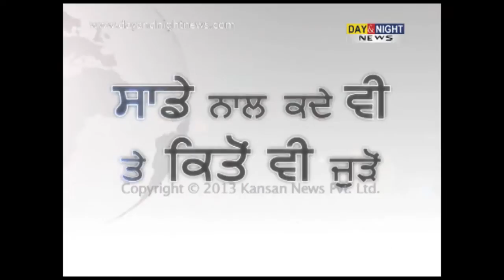Bhagwan Valmiki Pargat Divas | Sobha Yatra | Anil Joshi | Dr. Raj Kumar Verka | Amritsar